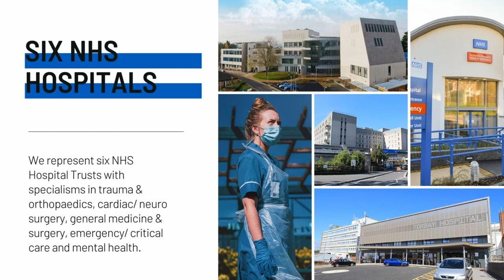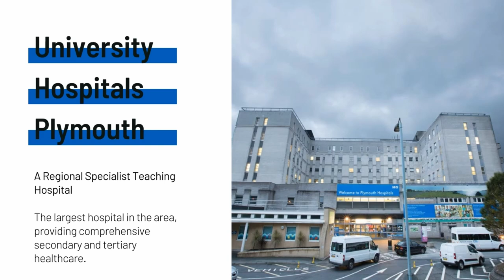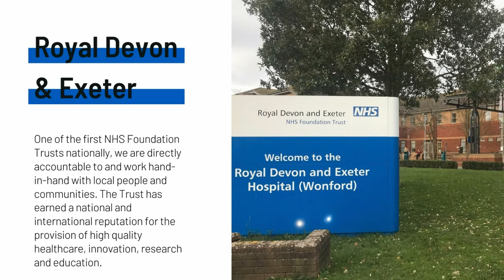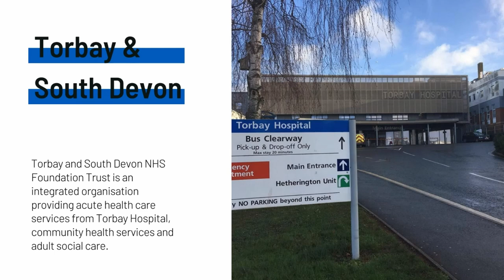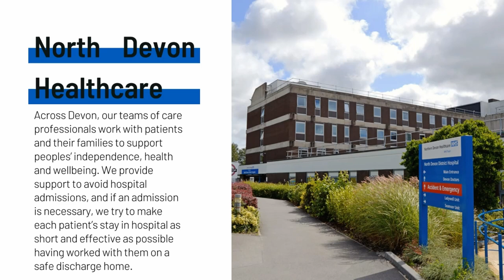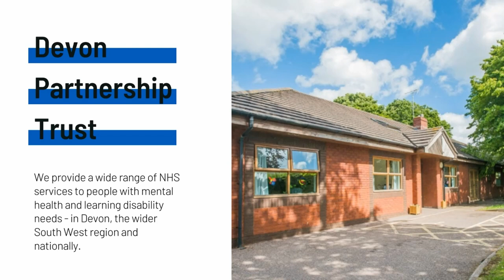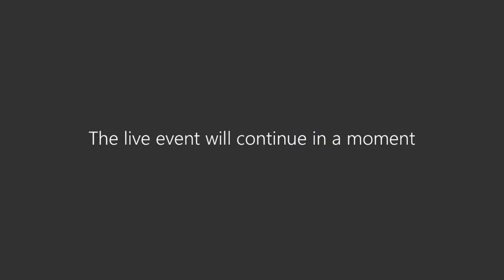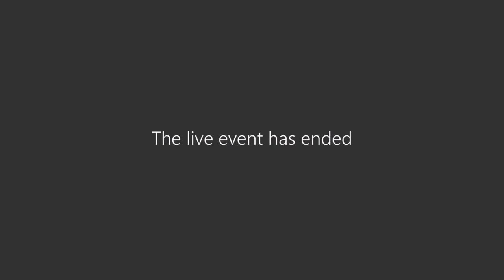Week 1 3rd June Introduction to the Devon International Recruitment team and NHS hospitals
Introduction to the Devon International Recruitment teams, featuring a presentation about our National Healthcare Service (NHS) and the opportunities we offer. Followed by open Q and A.

If you are a Registered Nurse with at least 6-months post-registration experience in either medical, surgical, or mental health environments, please email a copy of your resume to with the below documents if completed

• IELTS or OET certificate
• Confirmation of passing the CBT
• Confirmation of NMC application